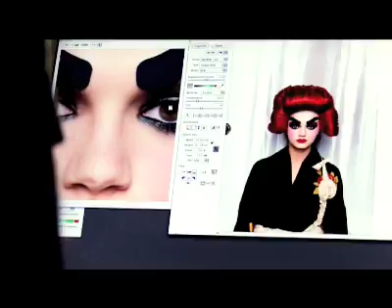Victor by Hasselblad Fashion photoshoot with Maki Kawakita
New York based fashion photographer Maki Kawakita shoots a cover and a 14 pages story in Victor magazine in Philadelphia. This is a cool video to watch.